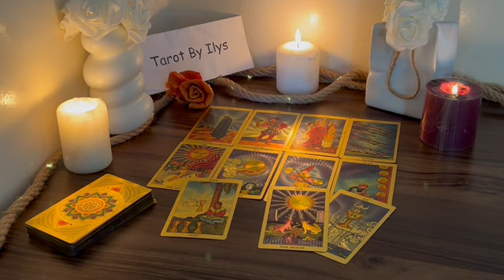SAGITTARIUS YOU BOTH FEEL THE SAME MISSING😭​ LOVING EACH OTHER 👩‍❤️‍💋‍👨 A BLESSED REUNION 🙏